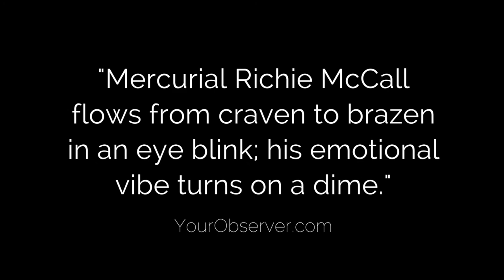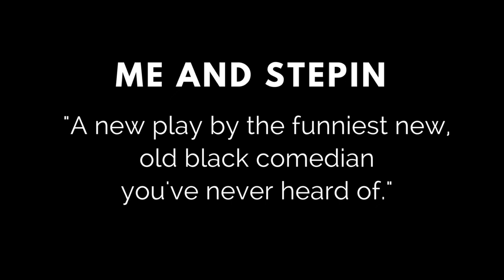ME AND STEPIN TRAILER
ME AND STEPIN’ written and performed by Richie McCall, directed by Dathan Williams. A struggling actor journeys through years of side-splitting frustration and disappointment on his way to Broadway and finds his true voice in the unlikeliest of places...the spirit of America's most "dissed" black film actor, Stepin Fetchit.